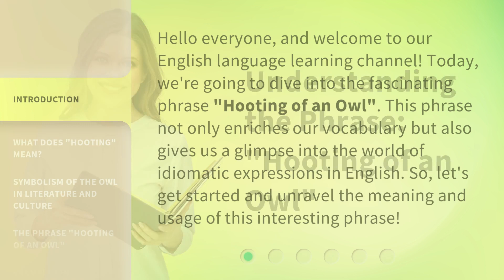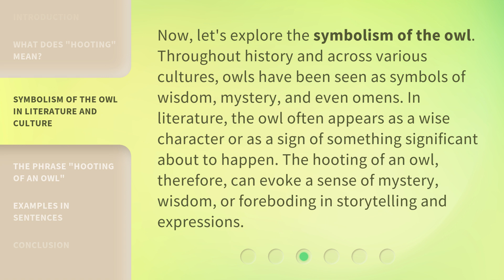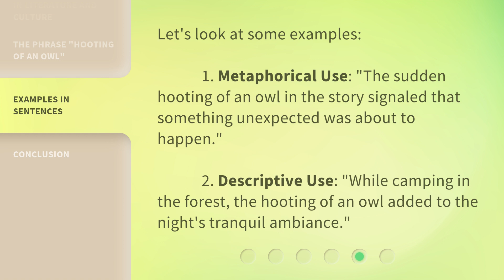Understanding the Phrase: "Hooting of an Owl"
Unlocking the Mystery: Decoding the 'Hooting of an Owl' • Discover the hidden meaning and symbolism behind the enigmatic phrase 'Hooting of an Owl' in this intriguing video. Explore the cultural significance and delve into the fascinating world of owl communication and folklore. Unravel the secrets and unlock a deeper understanding of this captivating phrase.

00:00 • Introduction - Understanding the Phrase: "Hooting of an Owl"
00:32 • What Does "Hooting" Mean?
01:00 • Symbolism of the Owl in Literature and Culture
01:32 • The Phrase "Hooting of an Owl"
02:01 • Examples in Sentences